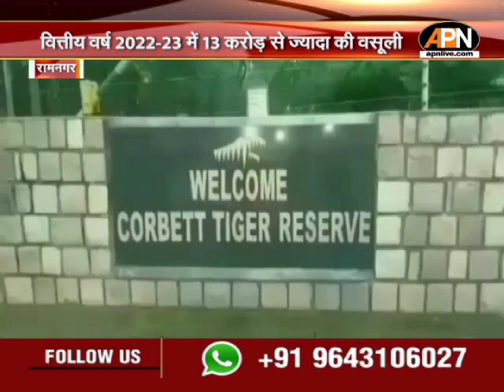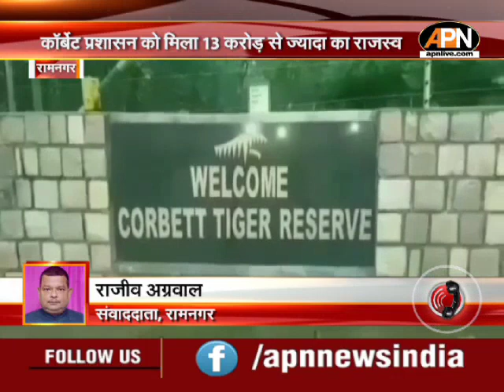Uttarakhand latest news :मिलेट्स 2023 सम्मेलन का आयोजन। Organization of Millets 2023 conference.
मिलेट्स 2023 के अंतर्गत क्षमता और अवसर सम्मेलन का आयोजन किया गया। सीएम धामी ने की कार्यक्रम में शिरकत । सीएम धामी ने कहा- मिलेट्स को दिया जाएगा प्रोत्साहन । प्रशासन के मुताबिक विदेशी पर्यटकों की भी संख्या बढ़ी है।

Capability and Opportunity Conference was organized under Millets 2023. CM Dhami participated in the program. CM Dhami said – Millets will be encouraged. According to the administration, the number of foreign tourists has also increased.